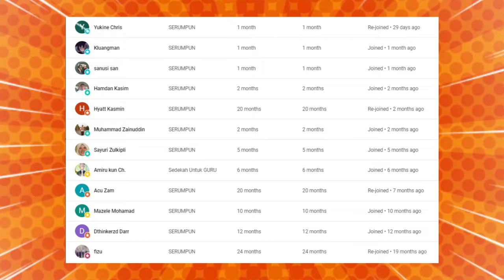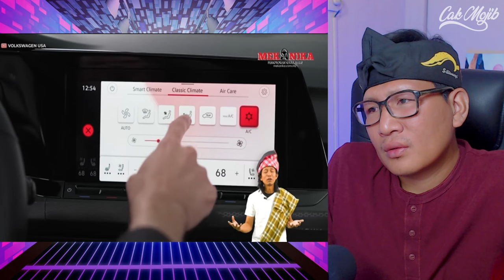INI MASALAH PALING BESAR DEKAT MALAYSIA.‼ RAMAI YANG TAK MINAT.⁈ INI CIRI KERETA PALING TAK GUNA.‼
GAES BANTU SUPPORT CHANNEL KITA :

+ @CAKMOJIB TV
+ @KEBUN CAKMOJIB